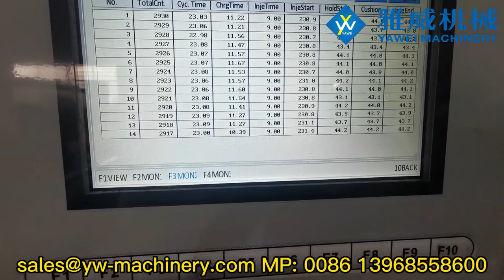48-cavity 21.6g PCO1881 Preform Mould in 320T Preform Injection Moulding System from Yawei Machinery